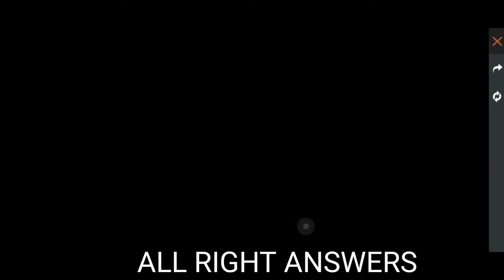Unlimited challenge answer today free fire video all right answers moreviews free fire